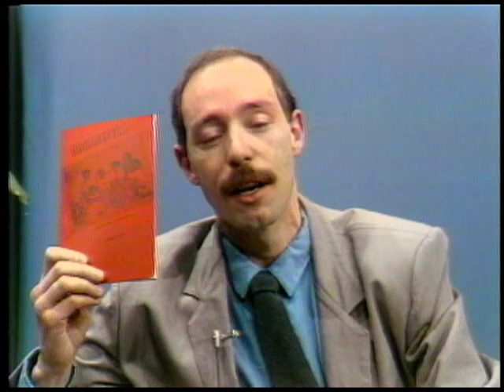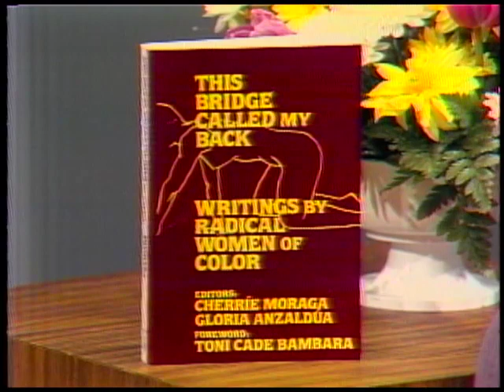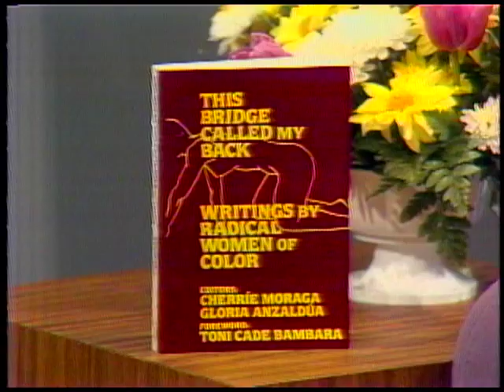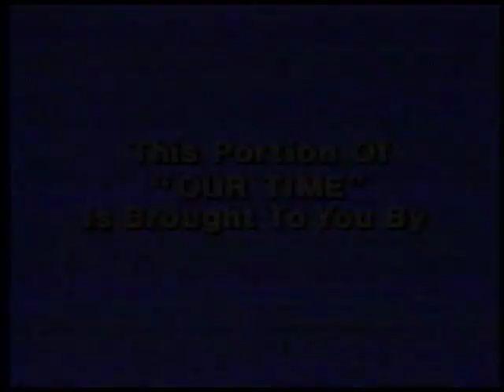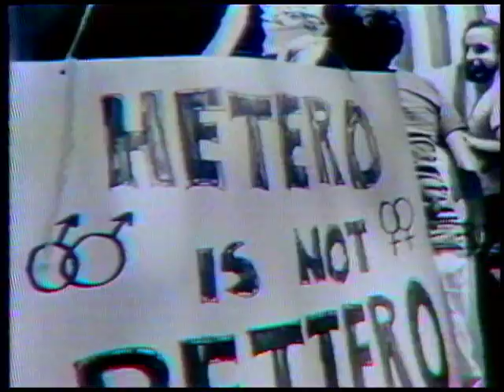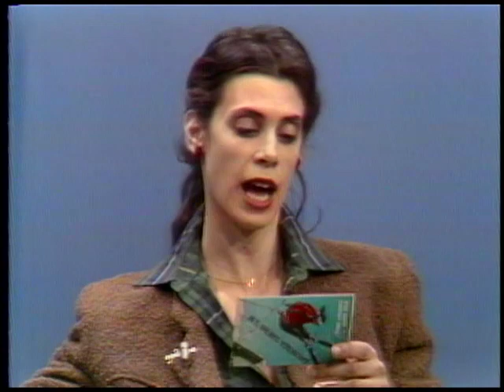Vito Russo's Our Time: Episode 12 - Third World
OUR TIME

In 1983, Vito Russo produced and co-hosted "Our Time," a television series focused on the gay community. The thirteen episodes that ran on public television station WNYC tackled important issues such as gay history, drag, alcoholism, race, and a famous episode at the dawn of the AIDS crisis featuring Larry Kramer. On-air guests included luminaries such as Harry Hay, Rita Mae Brown, Tennessee Williams, Harvey Fierstein, Quentin Crisp, Lily Tomlin and many other notable public figures.

30 years after "Our Time" originally aired, we are able to share this groundbreaking series with the world. With the exception of two missing episodes, we have posted each show in its entirety for scholars, historians, and a whole new generation who may not be familiar with Vito's legacy.

Third World
Episode 12

00:00:00 - Introduction by Vito Russo & Marcia Pally

00:01:25 - Person in the street interviews

00:03:29 - Rena Clarke poetry reading

00:08:16 - Vito Russo interviews Cherrie Moraga

00:22:46 - Renee McCoy interviews Enrique Jone, manager of Harlem gay club Jay's

00:32:27 - Person in the street interviews

00:35:53 - Renee McCoy interviews Liza Roque, co-founder of gay student organization Gay Love

00:43:31 - Flute performance by Fred Carl

00:45:14 - Renee McCoy interviews Eartha Carroll and Ke-Shawn Holmes

00:54:53 - Vito Russo & Marcia Pally outro

SHOW CREDITS
Hosted by Vito Russo & Marcia Pally
Rick Siggelkow - Executive Producer
Barbara Kerr - Producer
Vito Russo - Producer
Produced by Silvana Moscato (Episodes 1 -3)
Marcia Pally - Culture Segment Producer
John Chiappardi - Director
Jay Blotcher - Associate Producer
Dan Sauro - Associate Producer (1983)
Jeff Turtletaub - Associate Producer
Cynthia M. Serrano - Composer, Theme Music